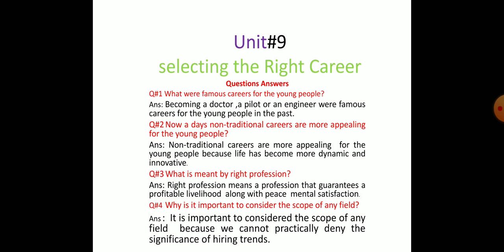unit 09 lect 8